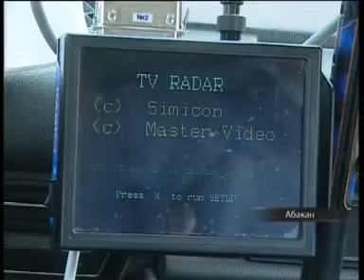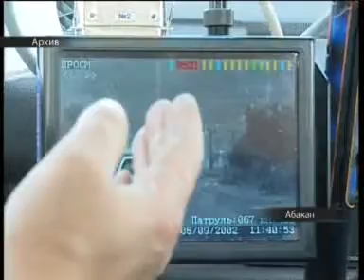Следить за видеофиксаторами некому